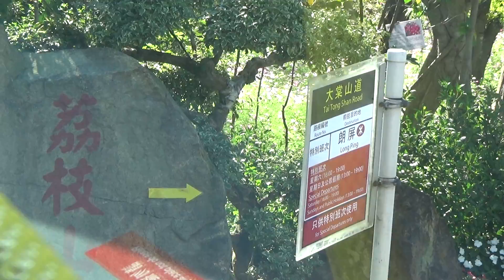港鐵巴士K66綫特別班次(車隊編號 346) 朗屏邨悅屏樓至大棠山道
港鐵巴士MTR Bus K66
車隊編號: 346
巴士車牌:UJ4441